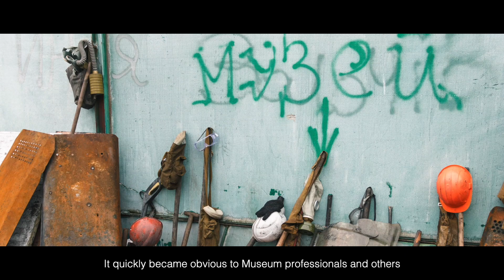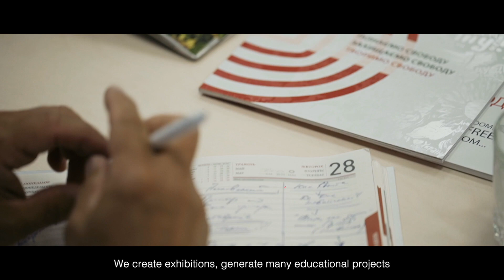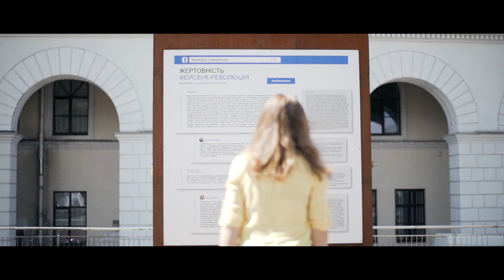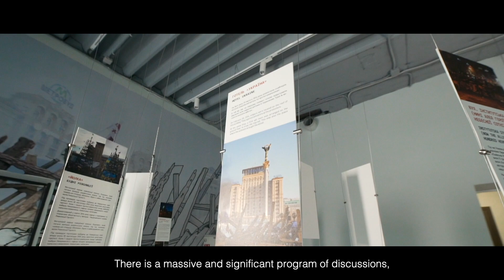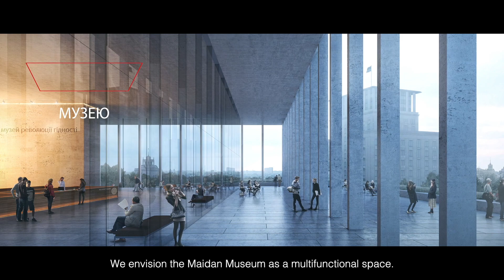Назустріч свободі! Становлення Музею Майдану / Towards freedom! Formation of Maidan Museum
“Назустріч свободі” – короткометражна документальна стрічка про становлення та перші роки Музею Майдану. Спочатку як ініціативи ентузіастів-майданівців, а згодом – державного закладу Національний меморіальний комплекс Героїв Небесної Сотні – Музей Революції Гідності.

Автори фільму розпитали ключових людей про потребу такої інституції для українського народу, а її працівників – про роботу над проєктом ізсередини. Про виклики та загрози від початків і дотепер.

Фільм створила компанія "WhiteMovie production".
Режисер - Марина Гришай
Оператор - Максим Заїка
Журналіст - Анастасія Яценко
Звукорежисер - Віталій Гаркавий
Монтаж - WhiteMovie production

В ролику використані документальні відео та фото з архіву Музею, зокрема – творіння майстрів Babylon'13, передані в Музей.

У фільмі присутні:
Катерина Чуєва – генеральна директорка Національного музею мистецтв імені Богдана та Варвари Ханенків, співзасновниця ініціативи “Музей Майдану/Музей Свободи”
Олександра Матвійчук – голова правління громадської організації Центр Громадянських Свобод, координаторка громадської ініціативи Євромайдан-SOS
Володимир В’ятрович – історик, голова Українського інституту національної пам’яті у 2014–2019 роках
Павло Сидоренко – голова Ініціативної групи постраждалих/поранених на Майдані
Володимир Тихий – засновник кінооб’єднання Babylon'13
Наталя Бойків – дружина Героя Небесної Сотні, завідувачка відділу будівництва Національного музею Революції Гідності
Ольга Сало – завідувачка інформаційного-виставкового відділу Національного музею Революції Гідності
Ольга Савенок – завідувачка просвітницько-організаційного відділу Національного музею Революції Гідності
Ігор Пошивайло – генеральний директор Національного музею Революції Гідності

Національний музей Революції Гідності – культурно-освітній осередок, який постав на запит суспільства. Зберігає пам’ять про події, учасників і наслідки Революції Гідності, Помаранчевої революції, Революції на граніті. Працює у царині осмислення соціальних рухів і масштабних історичних процесів, рефлексій над питаннями свободи й ідентичності, промоції відповідального критичного мислення, соціальної відповідальності, громадського діяльності та консолідації суспільства.

'Towards the freedom' is a short documentary about the origin and first years of Maidan Museum. Ar first it was an initiative of few enthusiastic Maidan participants, but later it became governmental institution National Memorial Complex of the Heroes of the Heavenly Hundred — Museum of the Revolution of the Dignity. The authors of the movie asked the main people about the importance of such an institution for Ukrainian nation and asked workers for their view of the project from the inside. About obstacles and dangers that they were facing at the beginning and about struggles they have to overcome today.

The movie was created by the "WhiteMovie production" company.
Director - Maryna Hryshai
Director of photography - Maksym Zaika
Script - Maryna Hryshai, Anastasia Yatsenko
Sound -  Vitaliy Garkaviy
Editing - WhiteMovie production

During the creation of the movie, authors used documentary videos and photos from the Museum's archive, for example, works of the Babylon'13 studio.

The movie features:
Kateryna Chueva — CEO  of the National Museum of Art named after Bohdan and Varvara Khanenko, co-creator of the initiative "Museum of Maidan/Museum of Freedom"
Oleksandra Matviichuk — chairwoman of the board of the NGO Center of civil liberties, coordinator of civil initiative EuroMaidan SOS
Volodymyr Viatrovych — historian, head of the Ukrainian Institute of the National Remembrance 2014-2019
Pavlo Sydorenko — head of the initiative group of wounded on the Maidan
Volodymyr Tykhyi — creator of the movie union 'Babylon'13'
Natalia Boikiv — wife of the Hero of the Heavenly Hundred, head of the construction department in the Museum of the Revolution of the Dignity
Olha Salo — head of the informational and exhibition department of the National Museum of the Revolution of the Dignity
Olha Savenol — head of the educational and organizational department of the National Museum of the Revolution of the Dignity
 Ihor Poshyvailo — CEO of the National Museum of the Revolution of the Dignity

National Museum of the Revolution of the Dignity is a cultural and educational space that was created as a response to the civil request. The Museum saves memories about events, participants and consequences of the Revolution of the Dignity, Orange Revolution and Revolution on the granite. It works in the field of understanding social movements, major historical processes, reflections on issues of freedom, identity, promotion of responsible and critical thinking, social responsibility, civil activism and consolidation of the Ukrainian nation.